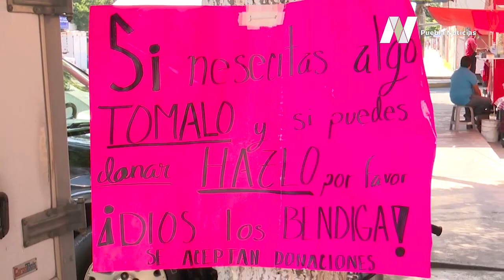Negocio de Agua Santa obsequia insumos para los necesitados